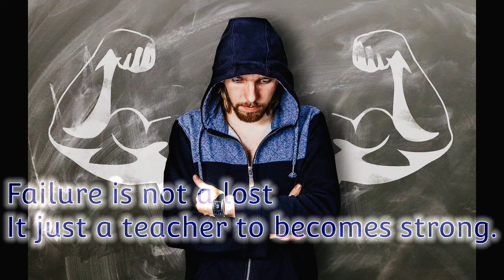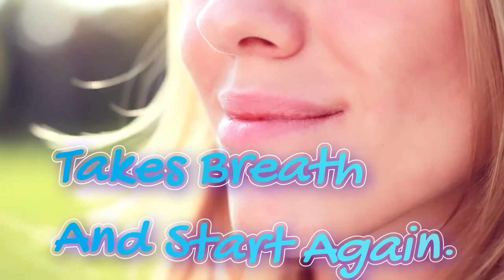Deep That is the most Relaxing Piece of Music|| Why is most Relaxing piece of Music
Our relaxing massage music and meditation music has a variety of genres include Zen and  meditation and this  music includes binaural beats to help mindfulness and calm acting as healing music. Many people use our relaxing meditation music or peaceful music to  outer peace or use our relaxing music as yoga music for yoga or as Zen music if stress relief music is what you wants. This relaxing Zen music provides great opportunity for meditation for sleep relaxation.

 If (yoga music for yoga practice, Zen music, soothing music for sleep hypnosis, soft music, calm music, massage music for spa, healing music) for sleep that you want, our peaceful music is ideal relax music.Relaxing beats music help  sleep is relaxing music that helps reduce anxiety and  peace. Our calm music use nature ambient  music relaxation for body and mind.

feminine energy
relaxing music for cats to fall asleep
relaxing music for cats and humans
relaxing music for calm the mind stop thinking
meditation music bk
meditation music calm whale
meditation music feminine energy
beautiful relax music - healing birds sounds
healing music tuneone
music tuneone healing music tuneone
Christian meditation guided
love meditation music chitra Hanson
grow taller meditation music
calm music tuneone
brain power music tuneone
relaxing music for calm the mind stop negative thinking
yellow brick cinema beyond the starlight 5
yellow brick cinema app
music essential relaxing sleep daily
yellow brick cinema Spotify
yellow brick cinema- relaxing music
music for satya
sleep music essential